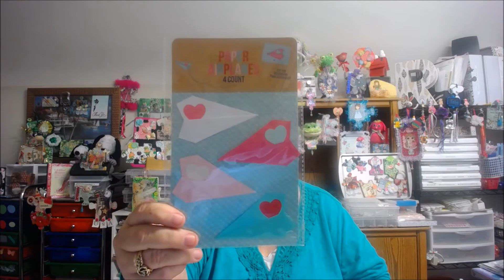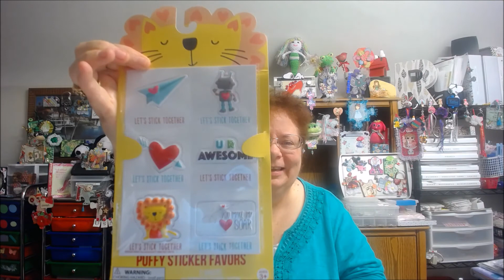TWENTY- FIFTH ENTRY - To my Challenge - Crafting With The Heart